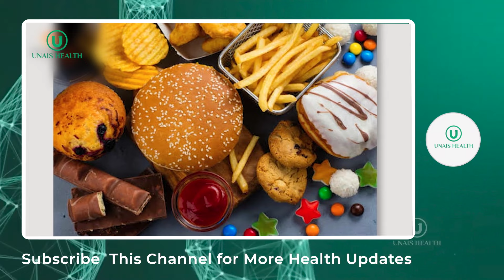നിങ്ങളുടെ ശരീരത്തിൽ വരുന്ന കുമിളകൾക്കു കാരണം ഇതാണ്..!കുമിളകൾ വരാതിരിക്കാൻ എന്ത് ചെയ്യണം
kumilakal,
kumilakal maran,
kumilakal maran malayalam,
kumilakaude karanam,
kumilakal pokan,
kumilakal varunnath,
skin problem,
skinallergy,
chorichil,
skinallergy,